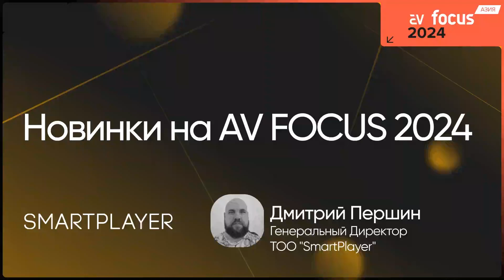AV FOCUS 2024: Дмитрий Першин | SmartPlayer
Компания: SmartPlayer

Спикер: Дмитрий Першин
Генеральный Директор ТОО "SmartPlayer"